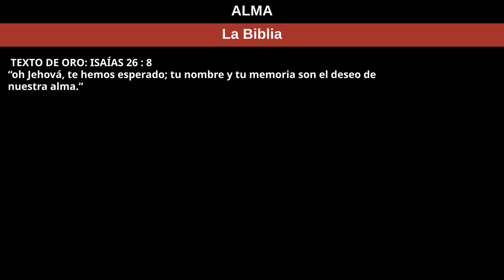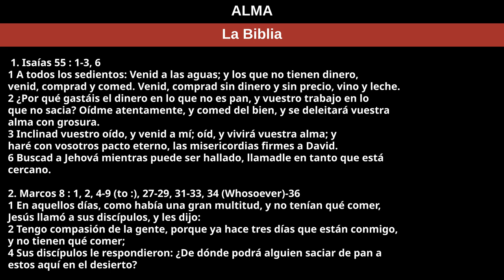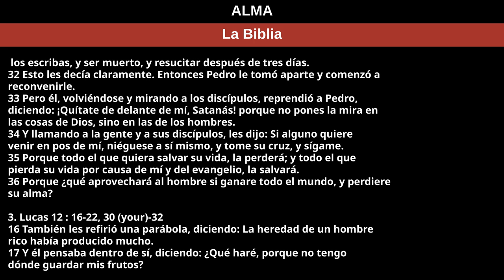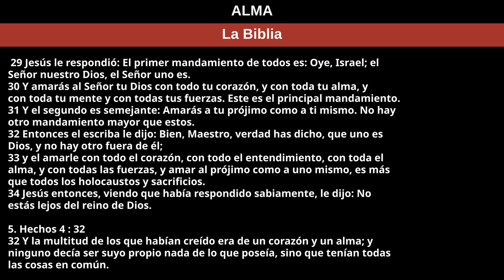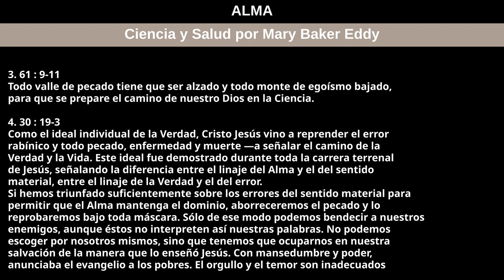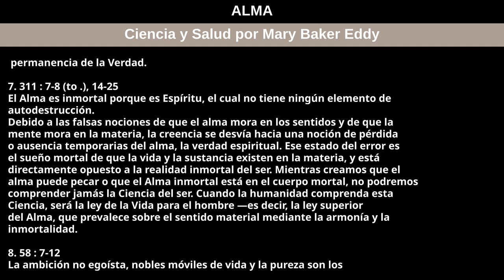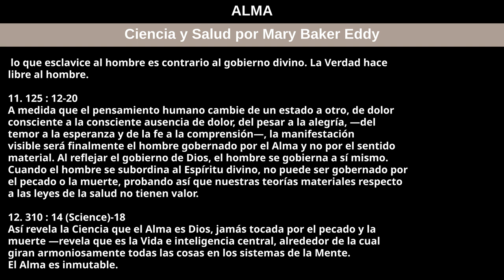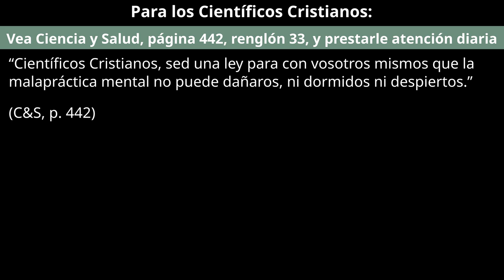18 de agosto de 2024 — ALMA